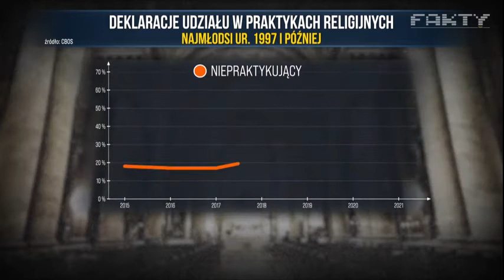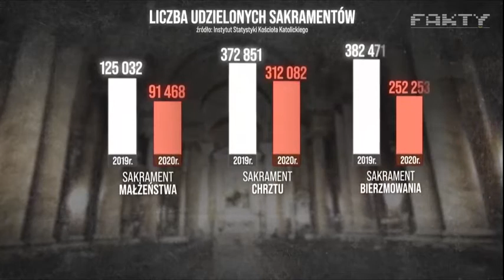Laicyzacja Polski - Sekularyzacja w Polsce - - Zeświecczenie Polski